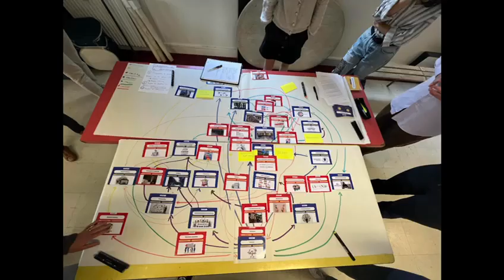Fresque de la démocratie - Réinventer la citoyenneté par le jeu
Sur le modèle de la fresque Climat, le jeu “Fresque de la démocratie” aide à reprendre du pouvoir d'agir citoyen.

Démocratie Ouverte et plusieurs partenaires ont développé un jeu sérieux collaboratif, accessible dès 15 ans, pour découvrir le fonctionnement du système démocratique français et les différentes manières de s’engager. Conçu sur une base scientifique solide, le jeu se joue en 3h avec plusieurs phases où les participants découvrent en intelligence collective les acteurs (Parlements, Président, syndicats…), les outils (référendum, élections…) et de grands indicateurs comme les taux d’abstention, la confiance dans les institutions etc. La séquence d’animation finale permet d’échanger sur des voies d’amélioration et possibilités d’engagement citoyen.